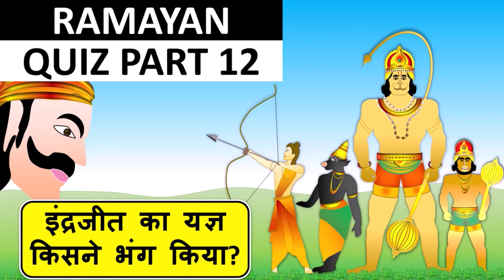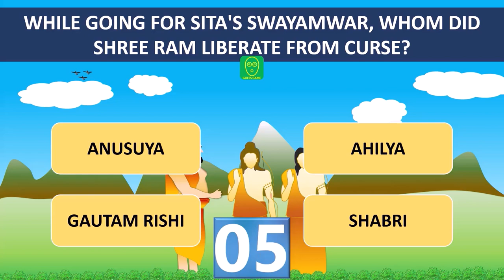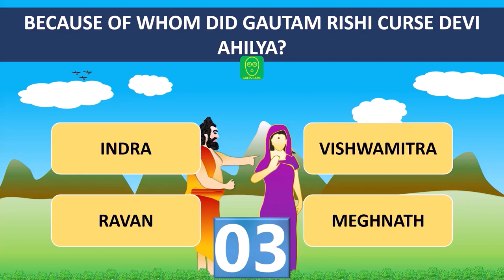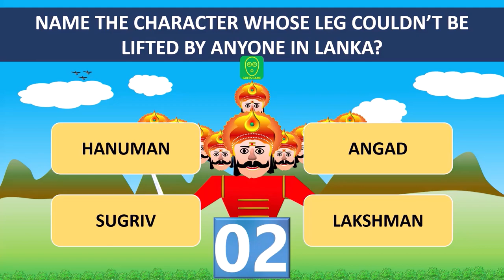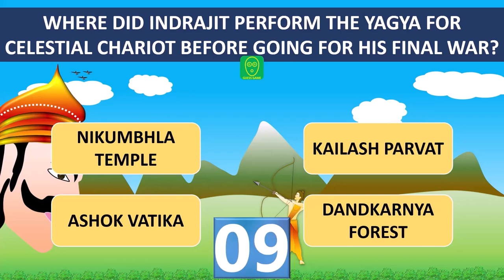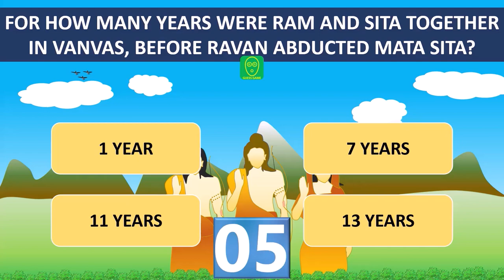Ramayan Quiz Part 12: Where did Bharat Milap happen? Can you answer simple Questions on Ramayana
Do you know Who is the Guru of Ram? Who cursed Devi Ahilya? Where did Meghnath perform his yagya for Divya Rath?
Here is an interesting video on Ramayan GK Quiz which will test your Ramayan knowledge. Video has (mcq) multiple choice questions on Ramayana where each question will have 4 answer options. Some of these Ramayan questions have also been asked in kbc. So play this interesting GK Quiz on Ramayana and write the answer in comments.
LINK FOR OTHER VIDEOS ON RAMAYANA QUIZ